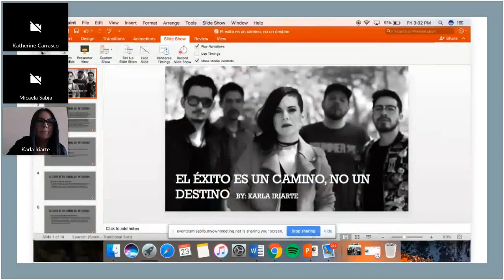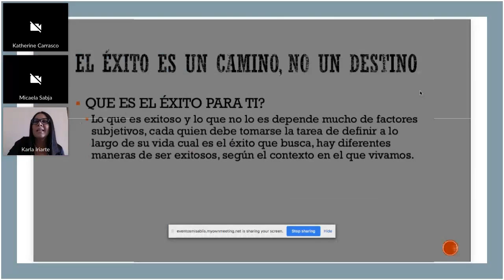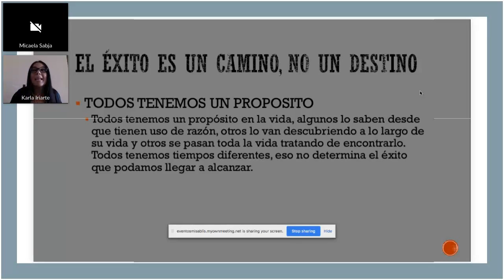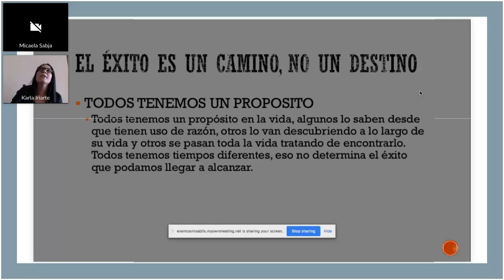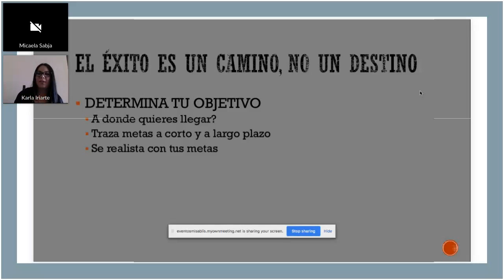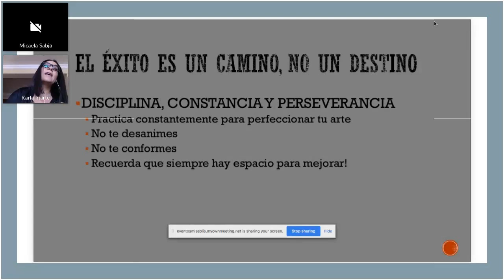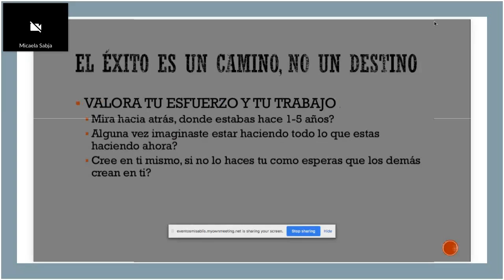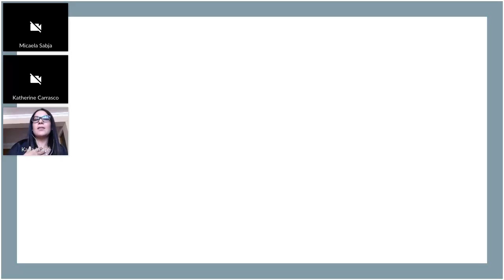El éxito es un camino, no un destino por Karla Iriarte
Vocalista de ODAS, banda de pop/rock en español boliviana.

Realizó giras promocionales en Mexico, Colombia y España de la mano de Afonico Music y Sony Music Entertainment US Latin. Nominada y galardonada como «Best Vocal Performer» – Subterranica Latin American Rock & Pop Music Awards NYC 2018.